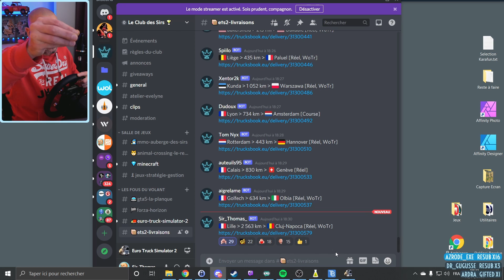Sir Thomas en Roumanie ! Épisode 3 : Je suis en retard et ce n'est plus une question d'argent 💰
Départ de Lille en France, arrivée Cluj-Napoca en Roumanie (2563 km / Réel / WoTr) ! "Ici Sir Thomas, patron de la RTX... je suis en retard, mais je vais les livrer coute que coute ces palettes ! Une par une s'il le faut... J'en fais une affaire personnelle !"

Ce dernier épisode de la série "Sir Thomas en Roumanie" est EXCEPTIONNEL, bon visionnage à tous !

🚚 Pour rejoindre l'entreprise ou accéder à la liste des MODS du Sir, lis le message épinglé du canal "euro-truck-simulator-2" sur le Discord officiel